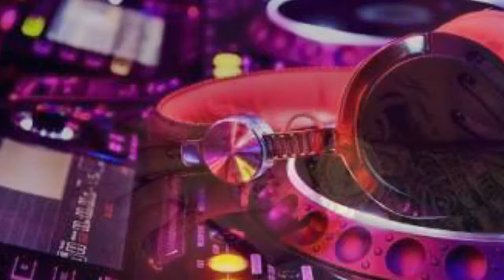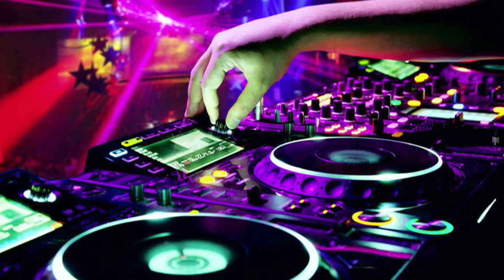G-Face ft Donnie Valentino G wagon G FACE